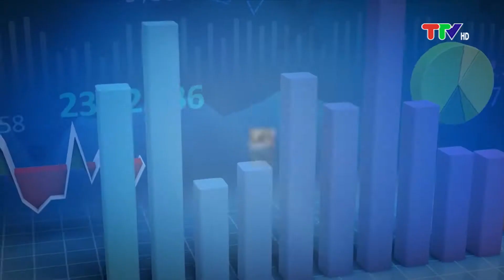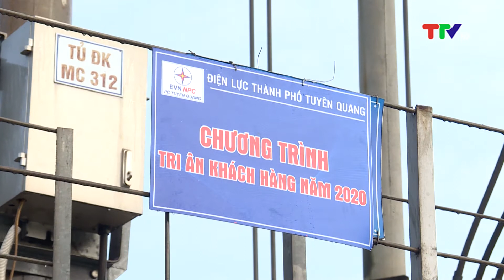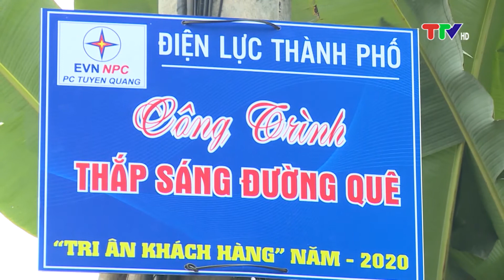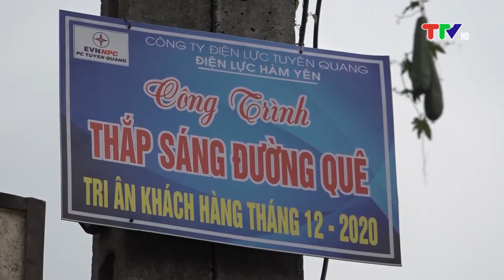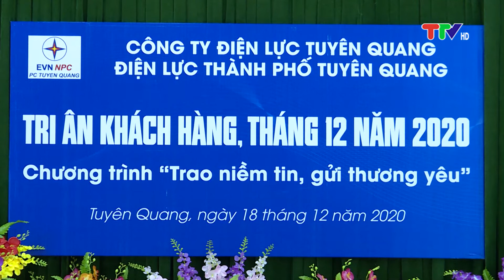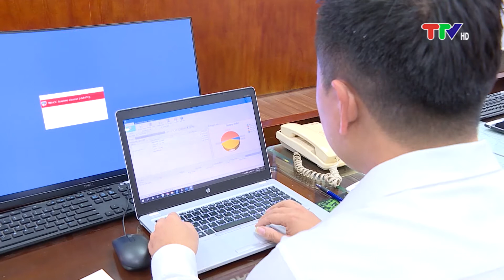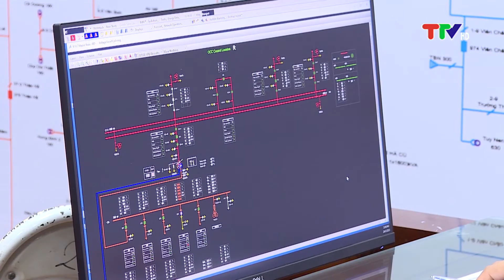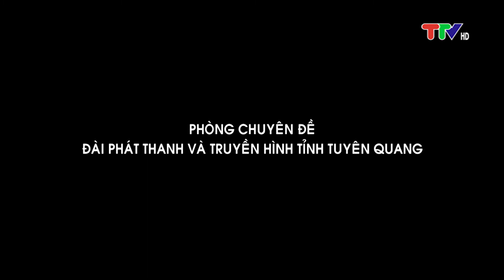DOANH NGHIỆP HƯỚNG DẪN KHÁCH HÀNG